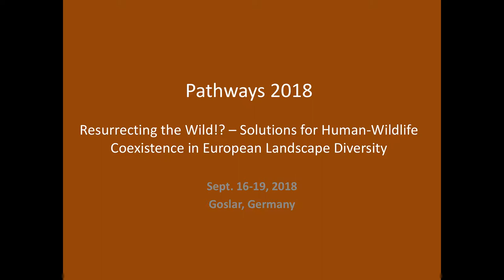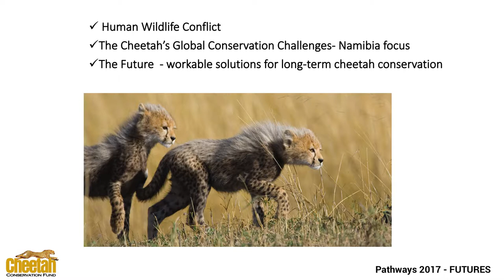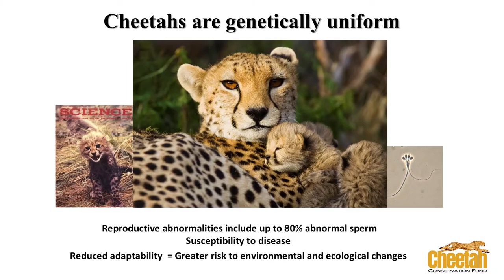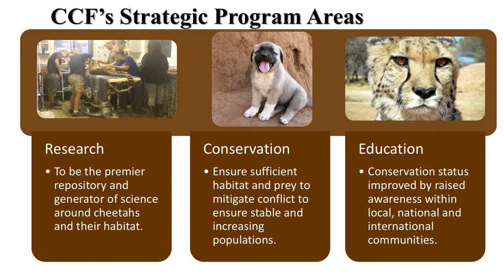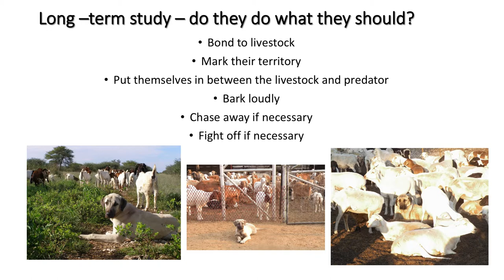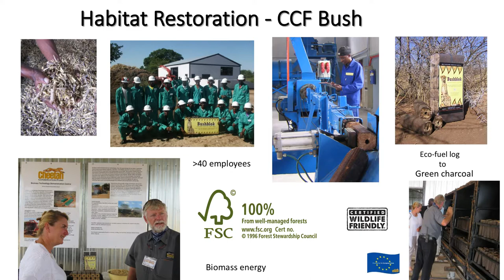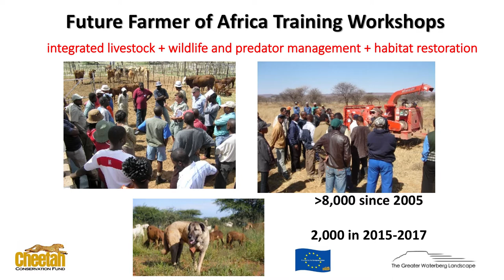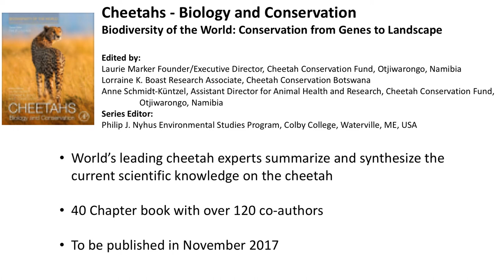Pathways 2017 Speaker Laurie Marker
Laurie Marker discusses the Cheetah Conservation Fund in Namibia at the 2017 Pathways Symposium.